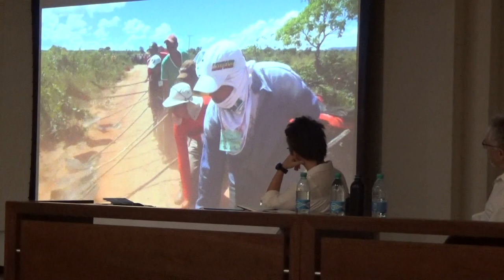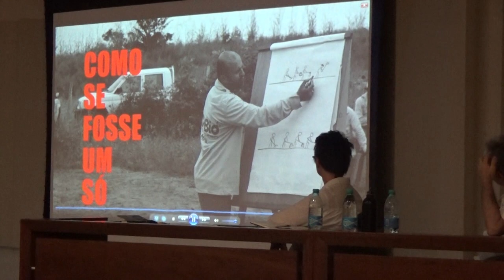IX ReACT - MESA 2 - Cerrado e Plantationceno - Morawska / Fagundes / Comerford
Com o tema “Cerrado e Plantationceno”, ela vai ocorrer no dia 22/11, às 14:00, no Auditório da Biblioteca Central UFG.

A mesa conta com a participação de Catarina Morawska (UFSCar), Guilherme Moura Fagundes (USP), John Comerford (UFRJ) e mediação de Jacqueline Lima (Imuê).